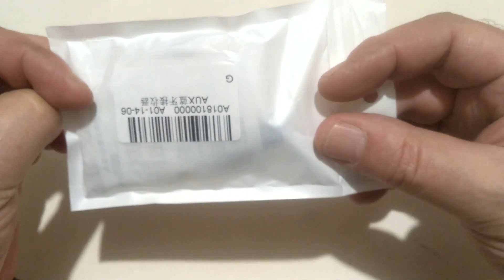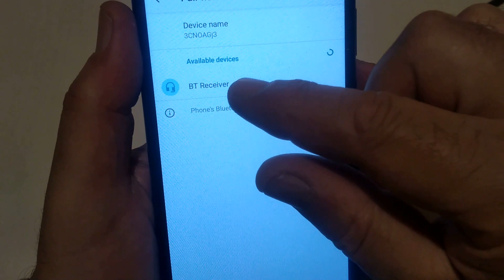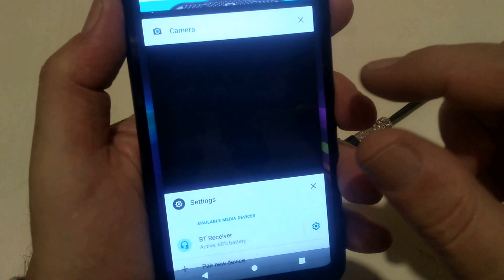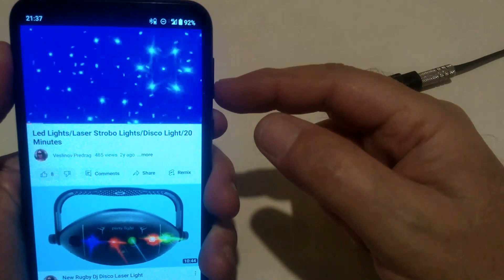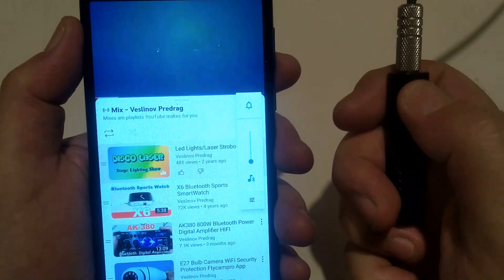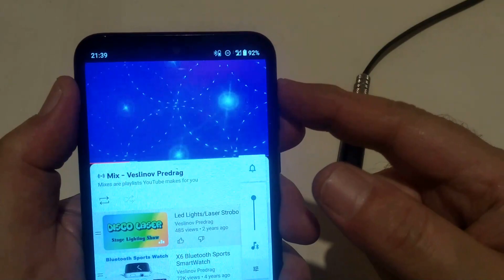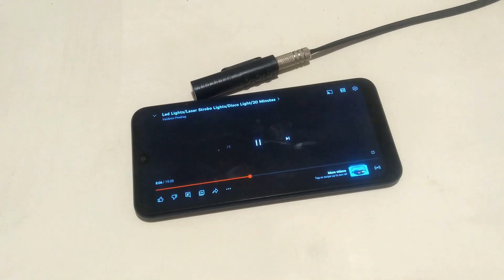Wireless 3.5mm Car Bluetooth Mini Receptor Receiver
Bluetooth Receiver Adapter Wireless Aux Receiver Hands-Free Mini Car Kit Compatible with iPhone X iPhone 8 8 Plus 7 7plus Headsets Earbuds Car Audio Speaker (Black)